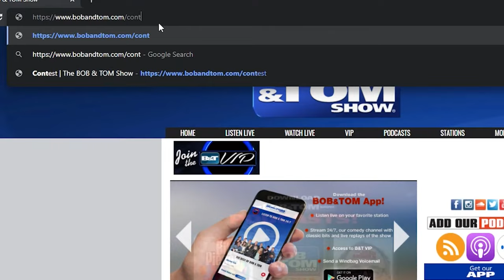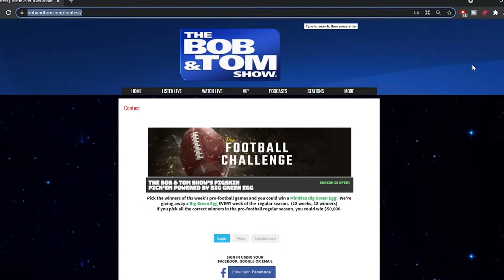The BOB & TOM Show for October 20, 2023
We're joined by comedian @NurseBlake, Jess Hooker filling in for Kristi, and Jeff Oskay with What You Failed to Mention News! Plus we talk Mickey Mantle's house, stripper names, and Ozzy Osbourne peeing his pants!